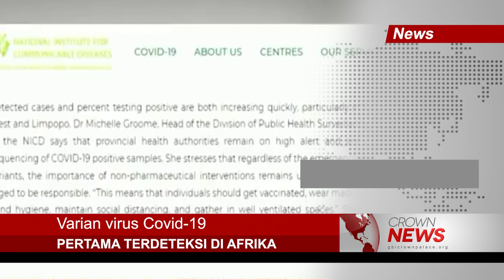Berita Sepekan Crown News - 15 Januari 2022